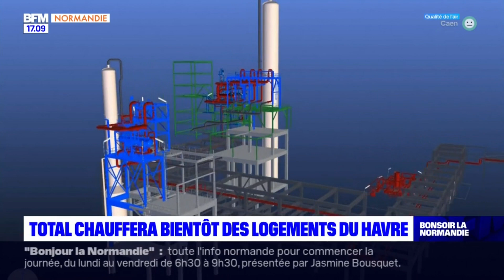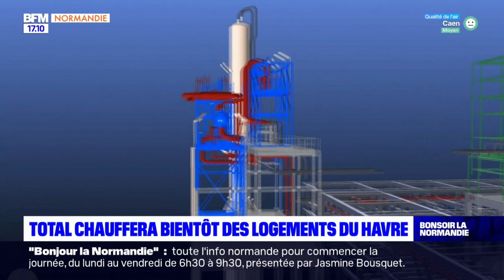Seine-Maritime: Total chauffera bientôt des logements du Havre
Édouard Phillipe l'avait annoncé sur le plateau de BFM Normandie. La plateforme Normandie de TotalEnergies va alimenter 12.000 logements en chauffage, dès la fin de l'année 2024.